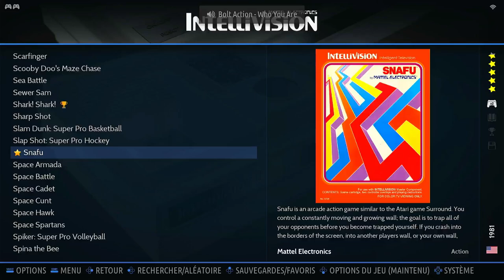Snafu Game 11/10 Rounds Intellivision Emulated